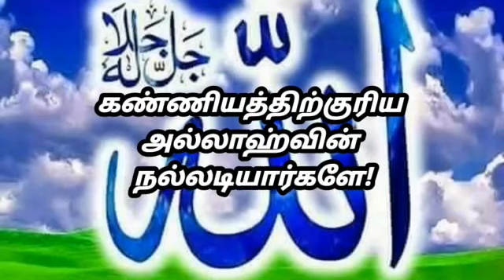அல்ஹதீஸ் - Daily Hadhith | Kiyamath Nalai Nokki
Halal or Haraam

புஹாரி - 2059